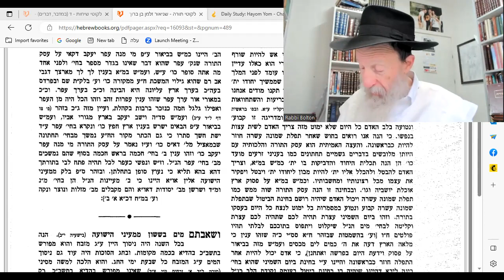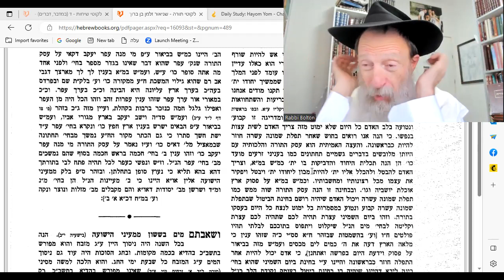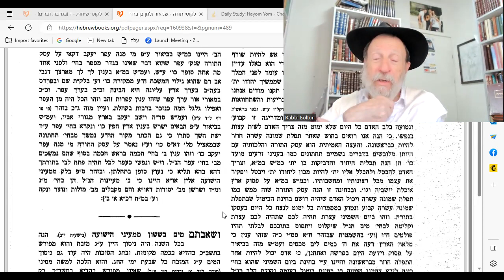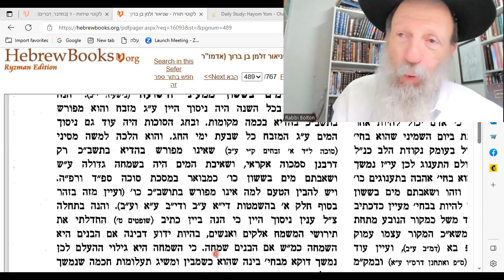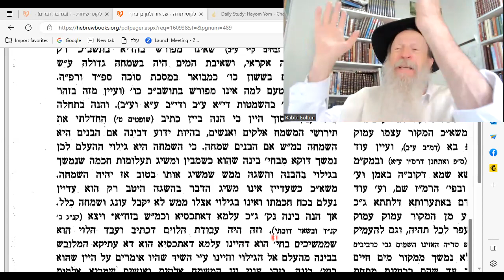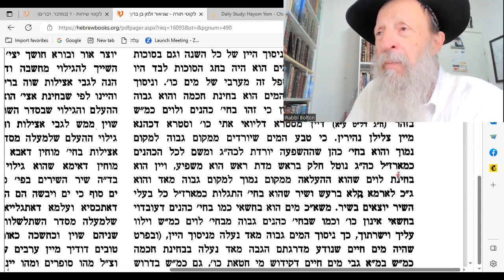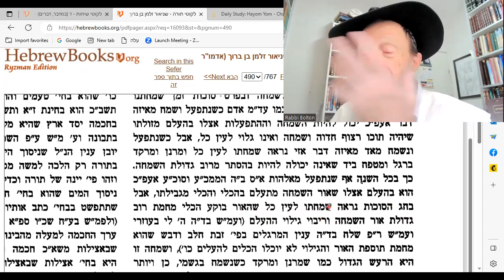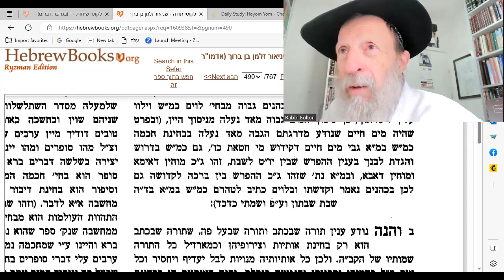Likuti Torah 80a: Eternal Happiness: WATER of Succot.